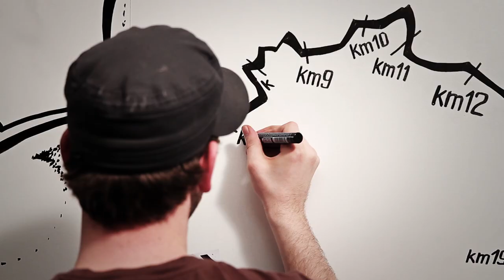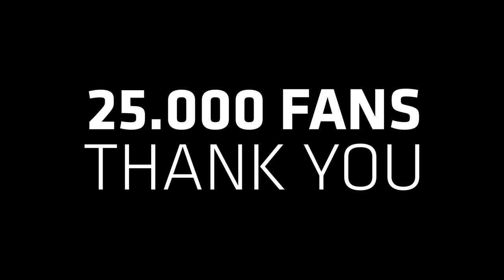Falken Tyre - Streetart picture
Ersteigert dieses 4x2m Falken Streetart-Bild für einen guten Zweck! Alle 24h-Rennen Fans können dieses Bild aktuell noch im Boulevard bewundern, bevor es in acht Tagen an den großzügigsten Spender geht. Das gesamte Geld aus der Versteigerung bei ebay wird an Ein Herz für Kinder gespendet.

Purchase this 4x2m Falken Streetart-Picture in our auction. It is all for a good cause. At the moment all 24h-race fans can see this at the Boulevard, before it will go to the winner. All the money from the auction on ebay will go to Ein Herz für Kinder.

Wir sagen Danke an 25.000 Fans! Dabei ist ein 4x2 Meter Streetart-Bild entstanden, das wir beim 24h-Rennen für den guten Zweck versteigern werden. Bis dahin könnt ihr Euch das Entstehungsvideo hier anschauen

25.000 fans - we say thank you! We created a big streetart picture which is 4m long and 2m high. We'll auction this picture during the 24h-race for good cause. Until then you can watch the video and see how it arised